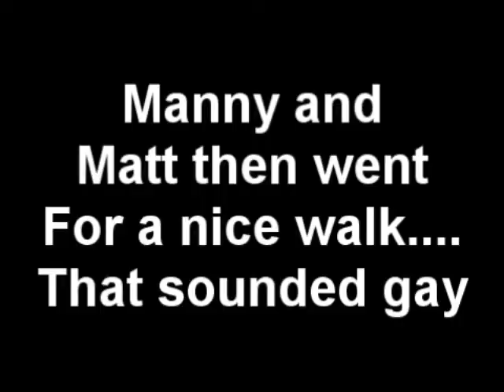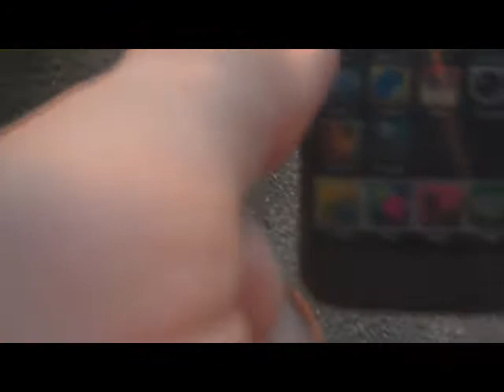Chronicle Movie!!!!!!! Vlog 2